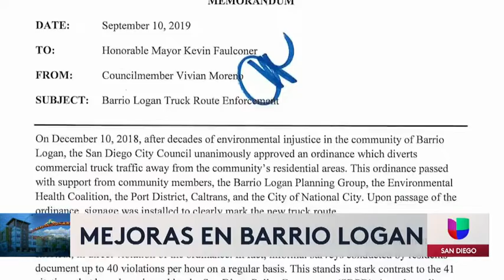Polémica por problemas de contaminación provocados por camiones pesados que circulan en Barrio Logan